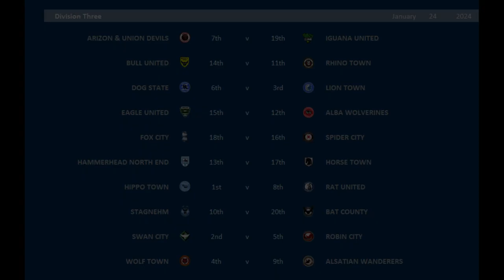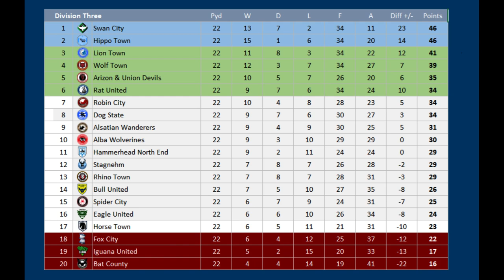2023 - 2024 Division Three MD22, Wolf Town v Alsatian Wanderers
Matchday 22 of the 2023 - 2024 Division Three season between Wolf Town & Alsatian Wanderers

Wolf Town are 4th
Alsatian Wanderers are 9th

Wolf Town:- 2 wins 2 defeats in last 4 matches

Alsatian Wanderers:- 1 win from their last 6 matches
Jacob Rasmussen Suspended

Wolf Town, 10th Division Three
Alsatian Wanderers, 18th Division Two (relegated)

WOLF TOWN Squad
K Runar Runarsson
K Lee Burge
RB Vegar Eggen Hedenstad
RB Kane Vincent-Young
CB Anfernee Dijksteel
CB Matty Pearson
CB Cedric Kipre
CB Liam Lindsay
LB Harry Pickering
LB Niels Nkounkou
DM Ivan Sunjic
RM Thomas Ince
RM Luke Thomas
CM Ben Thompson
CM Alex Woodyard
CM Nolan Mbemba
LM Onel Hernandez
AM Kasey Palmer
LW Jack Rudoni
ST Jonson Clarke-Harris
ST Luke Jephcott
ST Mikael Mandron
Rodez AF

ALSATIAN WANDERERS Squad
K Daniel Iversen
K George Long
RB Matty Cash
RB Luca Zander
CB Koray Gunter
CB Jacob Rasmussen
CB Ryan Porteous
CB Mamadou Fofana
LWB  Harry Toffolo
LWB  Josh Earl
DM Amir Hadziahmetovic
DM Lewis Travis
RM Johann Guomundsson
RM Maurice Multhaup
CM Janik Haberer
CM Jeando Fuchs
LM Ovie Ejaria
AM Zian Flemming
RW Sorba Thomas
ST Keinan Davis
ST Antonio Colak
ST Khouma Babacar
Hearts / Heart of Midlothian